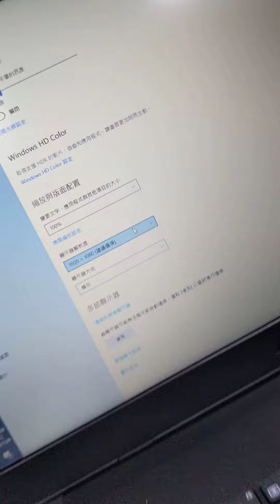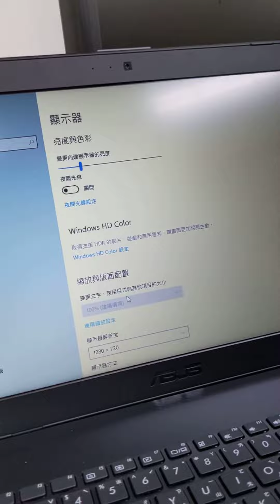Asus 筆電接 Meemo 微型雷射投影機